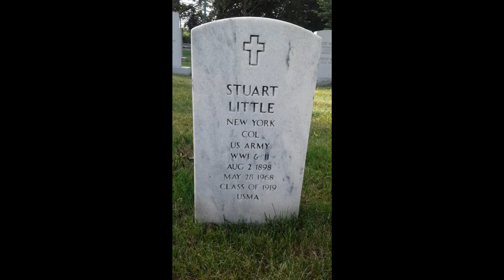Stuart Little: The Noble One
OMG TYLER, OMG OMG